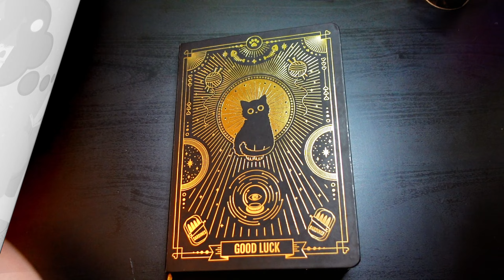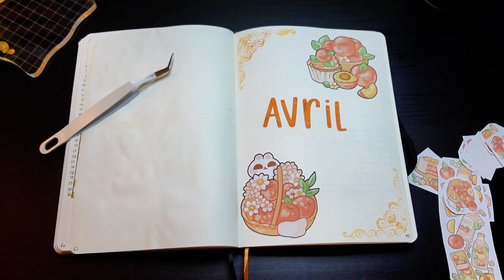[JOURNAL] Avril 2024 | Pêches 🍑🎶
🐾Déroulage !! 🐾

Chalut tout le monde !

J'ai eu beaucoup de mal a faire mon reading journal ce mois-ci, c'est incroyable !
J'ai pris le thème pêche toujours chez @Papershire
J'aime bien le rendu !

Wishlist amazon